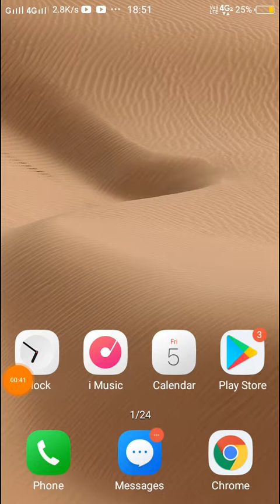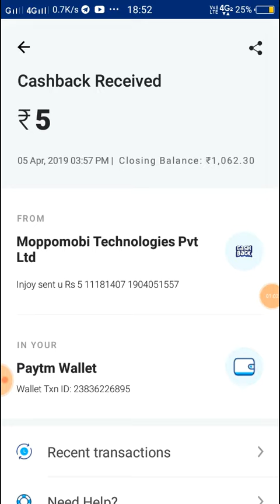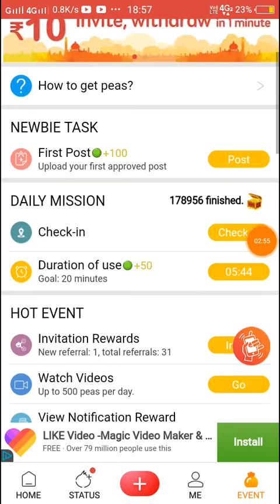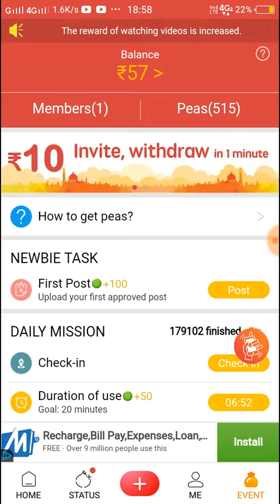₹5 Add daily Free Paytm Cash Earning App New 2019 | Best Paytm Cash Earning App